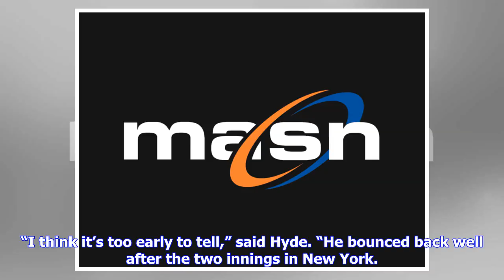How an O’s pitcher and catcher worked together so well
TORONTO - Last night’s no-hitter over 6 1/3 innings by Orioles right-hander David Hess had a lot to do with the pitcher, of course, but also the catcher. Jesús Sucre said this afternoon that Hess let him know before the game he would have full confidence in every pitch Sucre called. Hess would say, “I’m riding with you,” to his catcher pregame and then Sucre had a plan that Hess executed very well. All of this happened for a pitcher and catcher that haven’t worked together very long. Sucre was s...